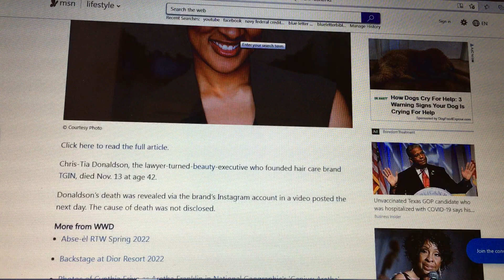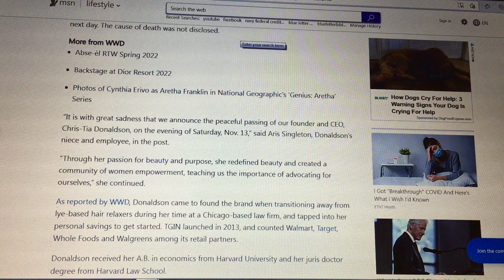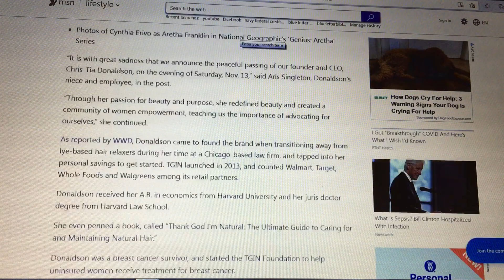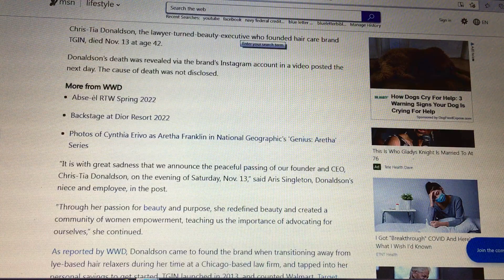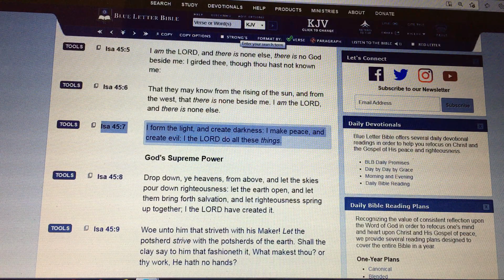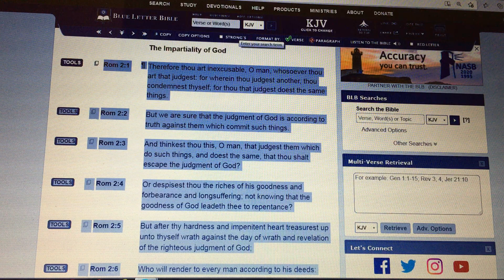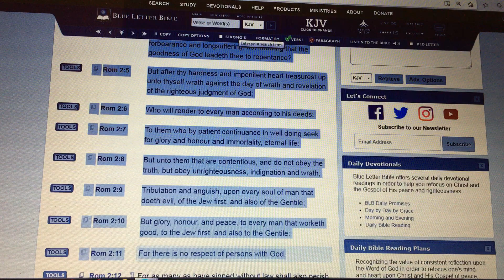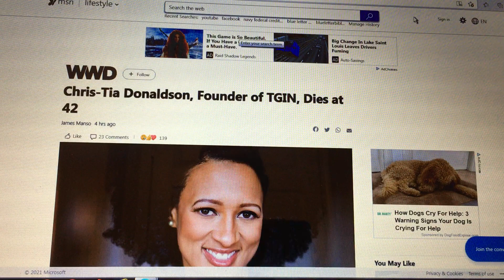The LORD is no respecter of persons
Act 10:34 Then Peter opened his mouth, and said, Of a truth I perceive that God is no respecter of persons: